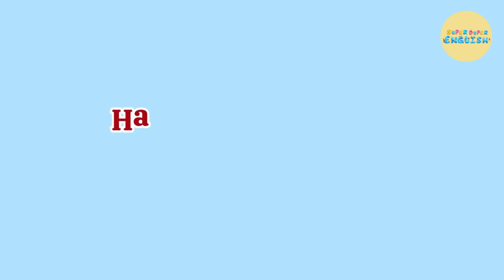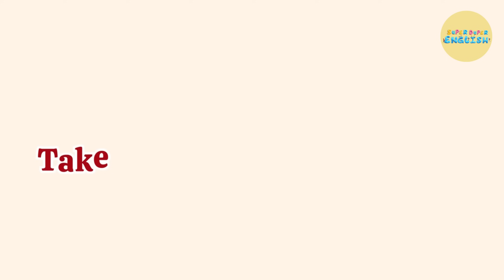Fun and Easy DAILY ROUTINE Phrases in English. Part 1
Welcome to our exciting and educational YouTube video, where we'll dive into the world of daily routine phrases in English! Learning English becomes a blast as we explore how to express our everyday activities in a fun and engaging way.

In this video, you will learn a diverse range of vocabulary and phrases related to daily routines, including wake up, brush my teeth, have breakfast, get dressed, go to school, come back home, play games, take a bath, and much more. Each phrase is carefully demonstrated and repeated, making it super easy  to grasp and remember them in no time! By the end of the video, they'll confidently use essential English phrases to describe their everyday routines!